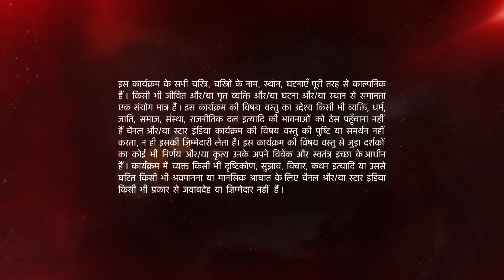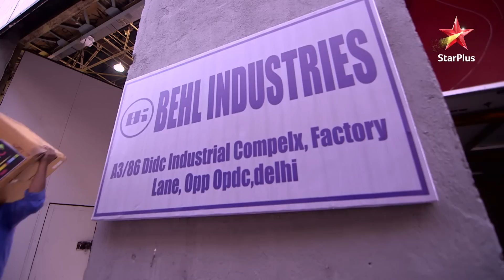Ye Hai Mohabbatein | ये है मोहब्बतें | Shagun aur Aditya ki kya baat hui?